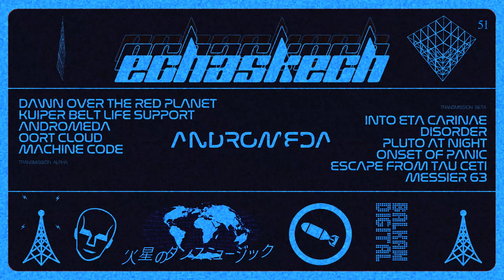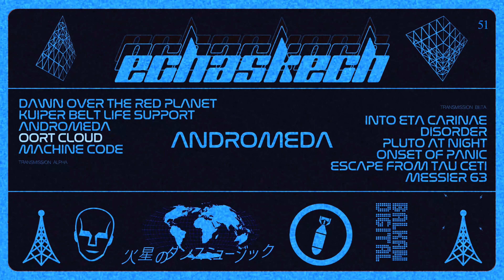Oort Cloud by Echaskech - Music from The state51 Conspiracy